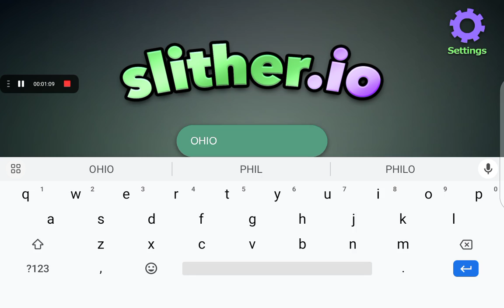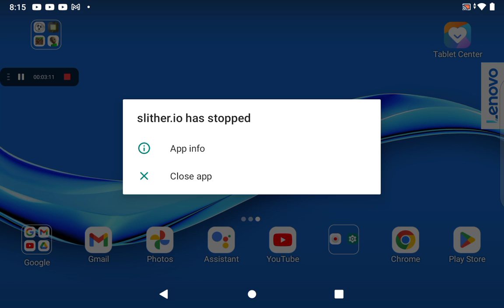I swear to GOD!|Slither.io